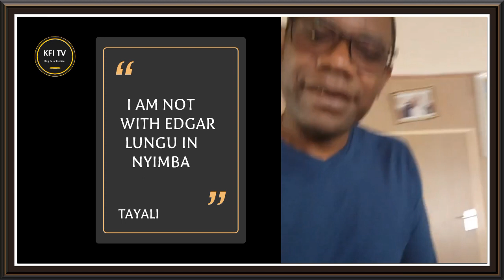TAYALI denies Media Speculation that he is with EDGAR LUNGU In Nyimba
EEP president Chilufya Tayali responds to social media speculation suggesting that he is in Nyimba with the former head of state, president Egdar chagwa Lungu.